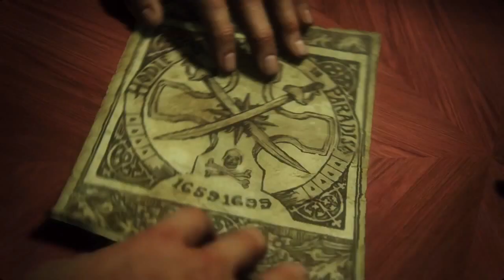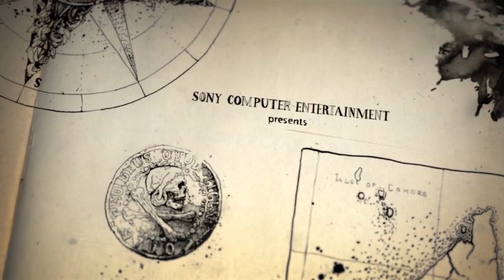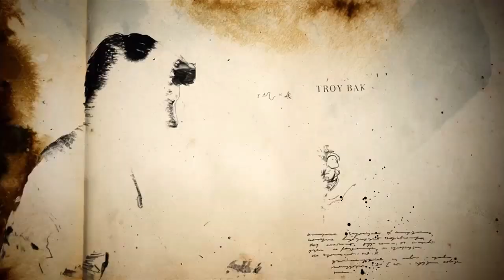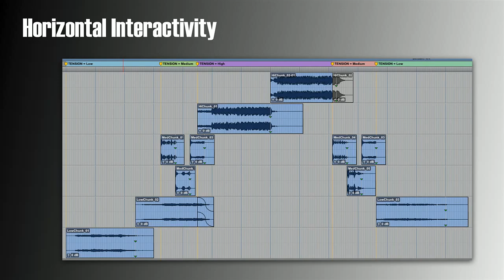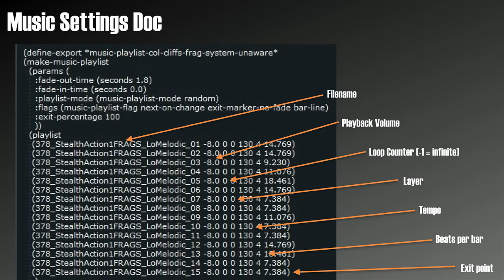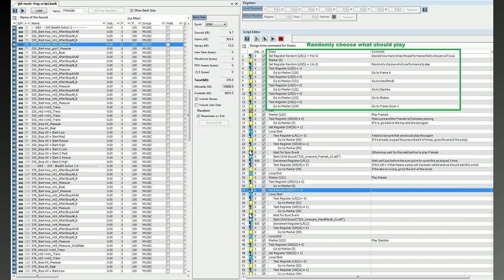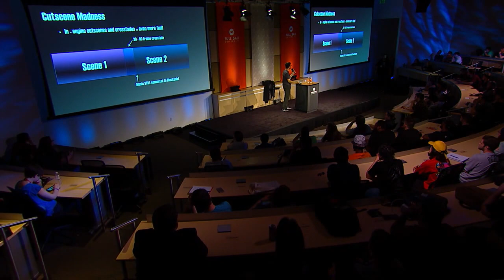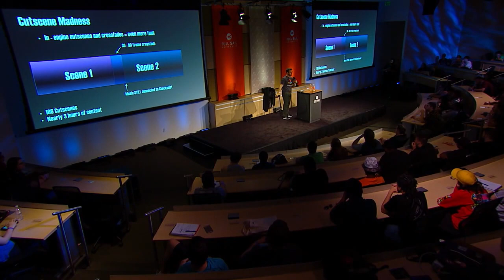Music of 'Uncharted 4'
In this session, Jonathan Mayer will take you behind the scenes of the three-year production process of the music for 'Uncharted 4,' highlighting the music design and production process and the challenges of updating a well-established franchise.

Speaker

Jonathan Mayer – Sony Interactive Entertainment, Sr. Music Manager; 2000 Recording Arts

Host: Tom Todia – Course Director, Recording Arts